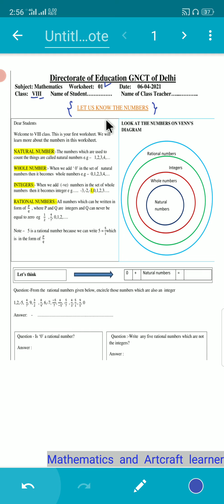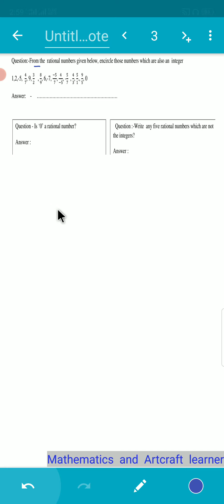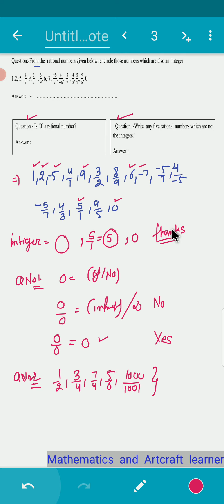Class 8 maths worksheet 1 | Dated 6 April | English medium video solution | DoE worksheet.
English medium